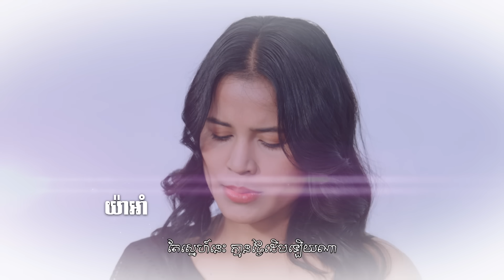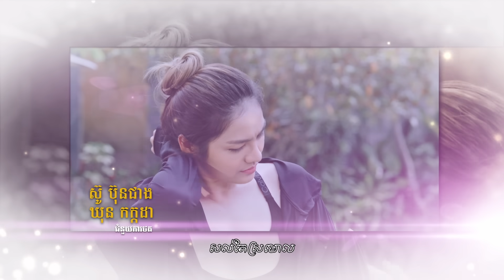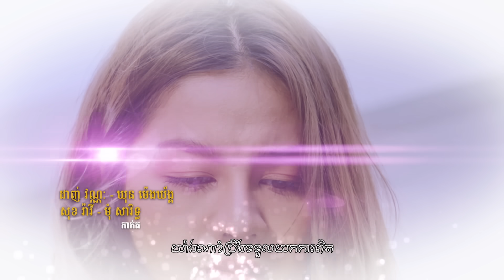[Eng Sub] ជនបង្កប់ | EP.2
តាមដាននិងទស្សនារឿង ជនបង្កប់ រៀងរាល់ថ្ងៃ ចន្ទ-ពុធ វេលាម៉ោង 7-8 យប់
📺 ទស្សនាការផ្សាយផ្ទាល់នៅលើកញ្ចក់ទូរទស្សន៍ ហង្សមាស HDTV
📍 ទស្សនាឡើងវិញទាំងស្រុងនៅលើយូធូបឆានែល Hang Meas Khmer Drama

រឿង ជនបង្កប់ | EP.2

          អស់ពីដង្កៀបជ្រុះនៅក្នុងបន្ទប់ ណាវីបានឃើញអាវមនុស្សស្រីផ្លុងចោលនៅផ្ទះបាយ ដែលមានសណ្ឋានដូចរបស់មនុស្សស្រីនៅក្នុងយល់សប្ដិ។ ហើយអ្វីដែលកាន់តែភ្ញាក់ផ្អើលទៀតនោះ គឺអាវនោះ ដូចនឹងអាវដែលលីយ៉ាពាក់ទៀត។ ហើយណាវីសង្កេតឃើញថា គ្រប់ពេលដែលដាមី ចូលមកពាក់ព័ន្ធជាមួយកាណាន់ គឺលីយ៉ាចេញមុខការពារ ហាក់ ប្រច័ណ្ឌហួងហែងជាងនាងដែលជាប្រពន្ធទៅទៀត ធ្វើឱ្យណាវីចម្លែកចិត្ត។ ក្រោយពីលេចមុខសង្សារចាស់មិនបានប៉ុន្មាន ស្រាប់តែលេចមុខប្អូនស្រីរបស់កាណាន់ មកអុកឡុកដល់ក្រុមហ៊ុនម្នាក់ទៀតយ៉ាងព្រហើន។

ផលិតនិងរក្សាសិទ្ធិគ្រប់យ៉ាងដោយ ស្ថានីយទូរទស្សន៍ ហង្សមាស HDTV